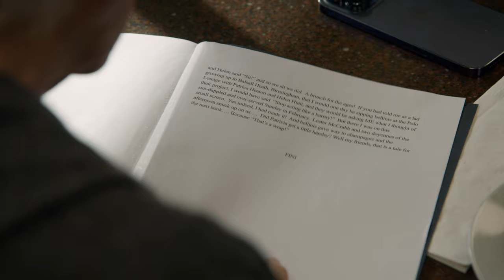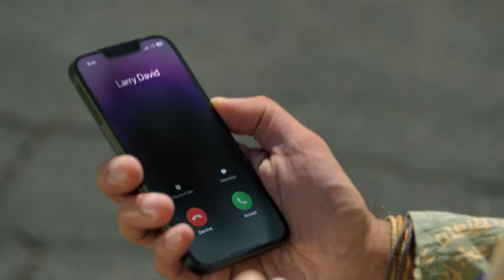Curb Your Enthusiasm: Cuddle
Larry confronts Lorenzo, the diner owner.